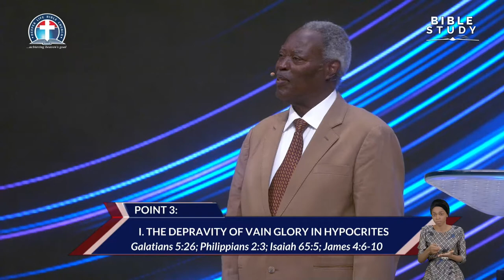The Fruit of The Spirit in Kingdom Citizens - PAS. DR. W.F. KUMUYI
We are broadcasting live:

Headquarter Monday Bible Study USA 12.50pm NIG 5'pm
DLBC C'VILLE Monday Bible Study USA 7.00pm NIG 12.00 Mid Night

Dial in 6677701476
Code 344823#

*(Signed)*
Pst Ali Victor
*Moderator*